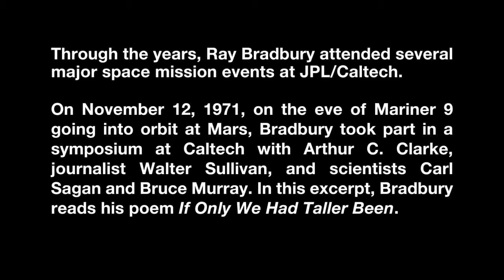Curiosity Landing Site Named for Ray Bradbury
NASA has named the site of Curiosity's landing on Mars for the late author Ray Bradbury. In this video from November 12, 1971, Ray Bradbury takes part in a symposium at Caltech with Arthur C. Clarke, journalist Walter Sullivan, and scientists Carl Sagan and Bruce Murray. In this excerpt, Bradbury reads his poem 'If Only We Had Taller Been'.